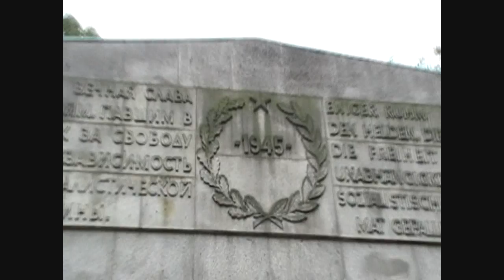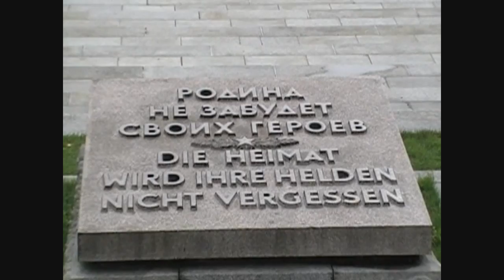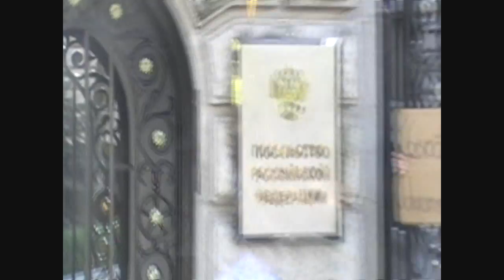Berlin 2009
Berlin

Music , Deus - Dream Sequence # 1